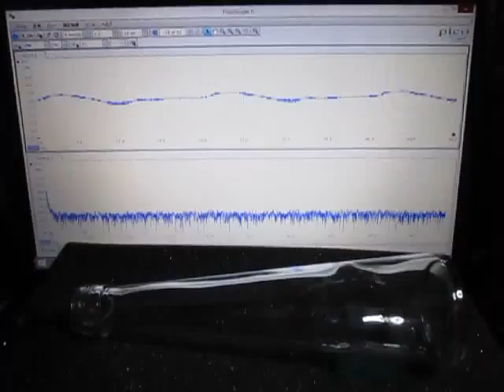超音波プローブによる発振制御システム Ultrasonic experiment